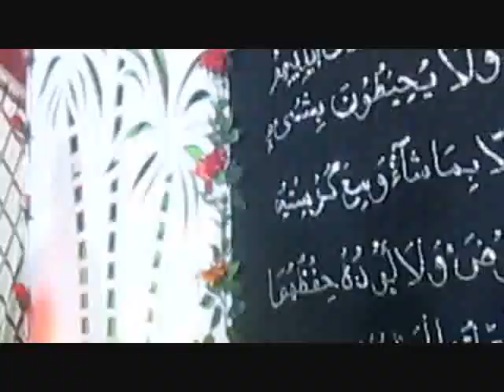Tera shaida hun mery dard ka darma'n tu hy Mera mazhab, mera Kaeba mera imaa'n tu hy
Urs Mubarik Syed Haider Ali Shah Qadri 2,3 Nov 2019 Astana Alia Naqeebia Habibia
Memon Goth Krachi Sufi Mehboob Ahmad

Ala Hazrat Khawaja Khawajgan Faqeer Sufi Muhammad Naqeeb ul Shah
Qadri,suhrverdi,Abou ul Aalai,Naqshbandi,Chisti,sabri, Jhangiri,Hasni,
Astana Aalia Naqeeb Abad Sherif, kasur, pakistan

Hazrat khawaja sufi Muhammad Habibullah shah Abul ata, Qadri
suhrverdi, Abou ul Aalai,Naqshbandi,Chisti,sabri, Jhangiri,Hasni,

SAJJADA NASHEEN HAZRAT KHAWAJA SUFI MAZHAR ULLAH SHAH
Qadri suhrverdi, Abou ul Aalai,Naqshbandi,Chisti,sabri, Jhangiri,Hasni,Naqeebi,Habibi

SALANA URAS MUBARAK 28,29 ZEQAD
RABTA NUMBER